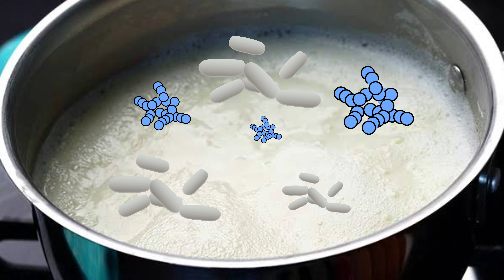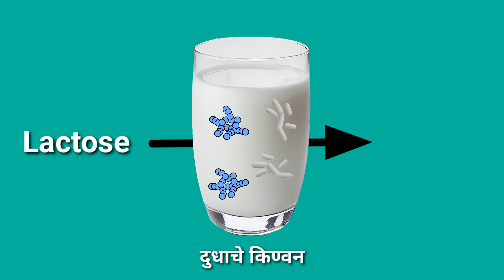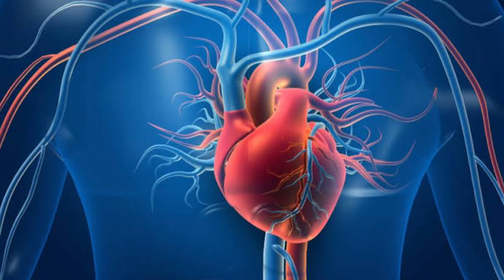दही आणि योगर्ट मधील फरक ? | दही - भारतीय | योगर्ट - विदेशी | Difference Between Curd & Yogurt ? 🤔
👉 ज्ञान मराठी कडून टीप :- दही (Curd) हा भारतीय पदार्थ आहे आणि योगर्ट (Yogurt) हा विदेशी पदार्थ आहे.

▪︎ दही आणि योगर्ट मधील फरक ?
▪︎ योगर्ट आणि दही मध्ये काय फरक आहे ?
▪︎ Dahi Ani Yogurt Madhya Kay Farak Ahe ?
▪︎ Difference Between Curd & Yogurt ?
▪︎ Curd Vs Yogurt
▪︎ Curd & Yogurt  - Difference